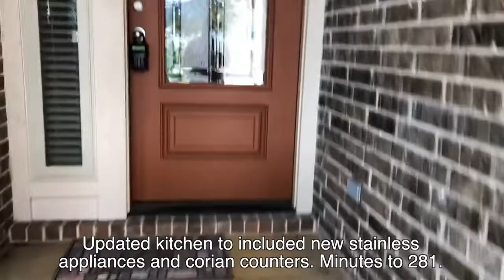San Antonio Homes for Rent 4BD/2.5BA by Property Management in San Antonio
Available Now! This home is ready for move in. Master suite downstairs and loft upstairs. rear entry has 2 car carport. New flooring and a fresh coat of paint. Small pets only.

Gorgeous home with open and spacious floor plan on a nice quiet street in desirable Woods of Frederick Creek. Wood and tile flooring throughout, stainless steel appliances; 2 eating areas, plus a breakfast bar. Owners have taken great pride in their home and it shows! Nice community Playground. Shows like a model! NO PETS ALLOWED!